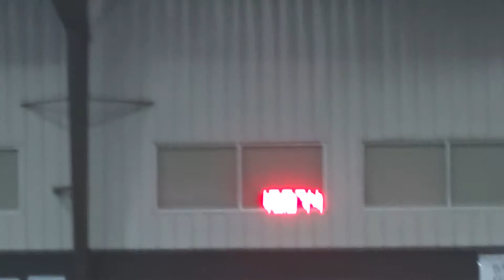bert n bb 20015 raid